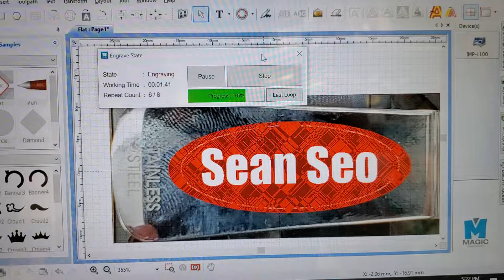Best Built L-100 Laser Engraving SS Money Clip